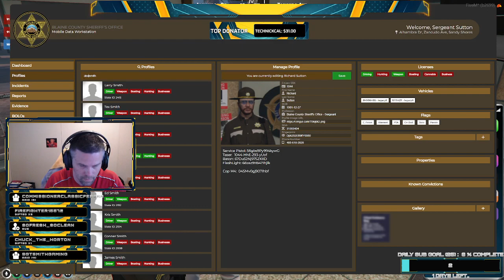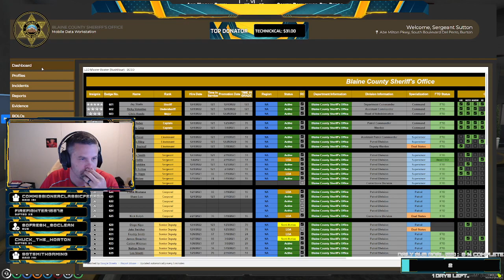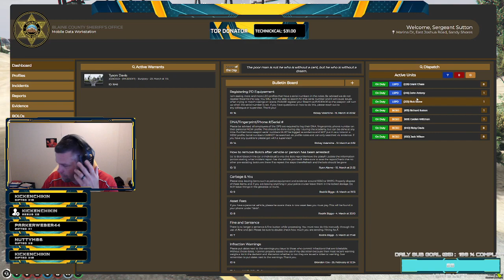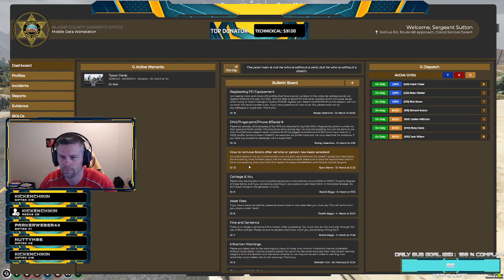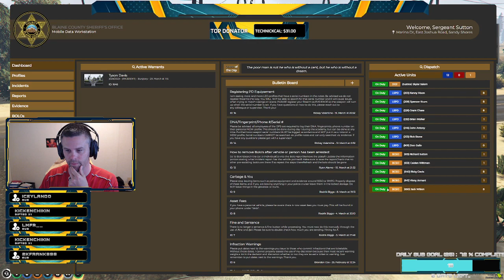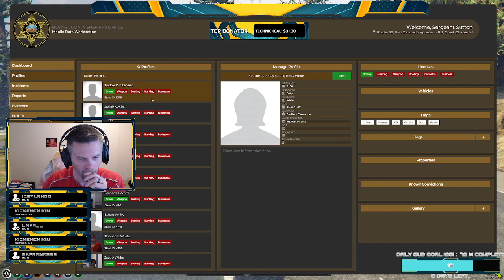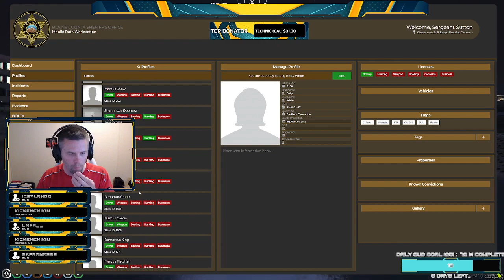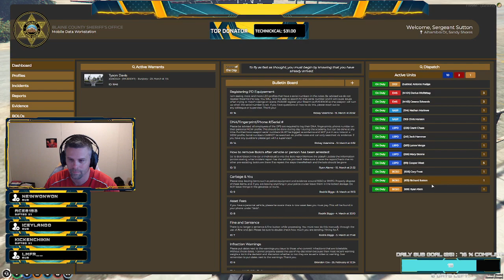RushHourRP | SGT R. Sutton | !Discord | !social | !Merch | Sunday Fun day!! Lets get to work!!